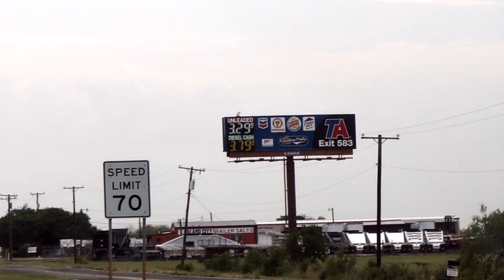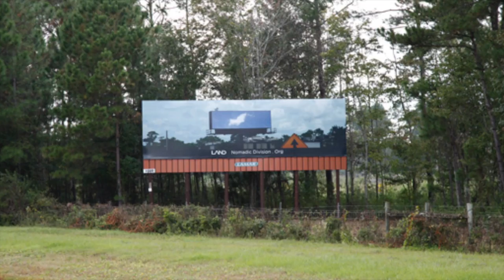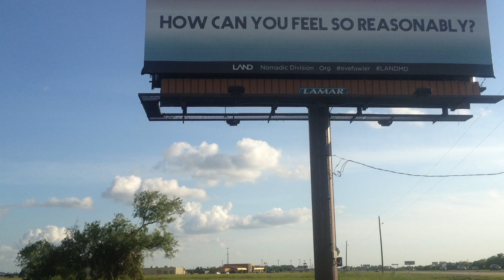LAND Manifest Destiny Billboard Project Kickstarter Video (2015)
The Manifest Destiny Billboard Project is a series of 100 artist-produced billboards and activations, presented by LAND (Los Angeles Nomadic Division) which has been unfolding along Interstate 10 Freeway since October 2013. This ambitious and ongoing project began in Jacksonville, FL and will conclude in Los Angeles, CA in June 2015. This nationwide exhibition is an unprecedented endeavor, engaging millions of Americans in site-specific contemporary art in their day-to-day lives.

Artists include John Baldessari, Sanford Biggers, Matthew Brannon, Zoe Crosher, Eve Fowler, Shana Lutker, Jeremy Shaw, Daniel R. Small, Bobbi Woods, and Mario Ybarra Jr.